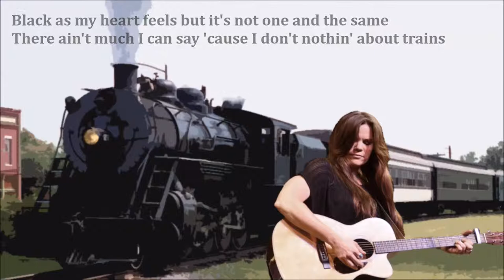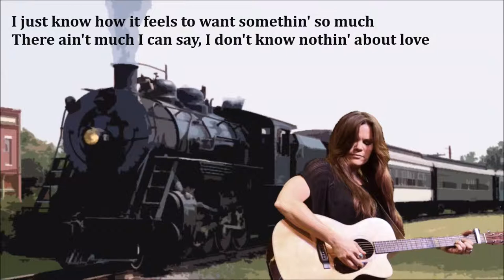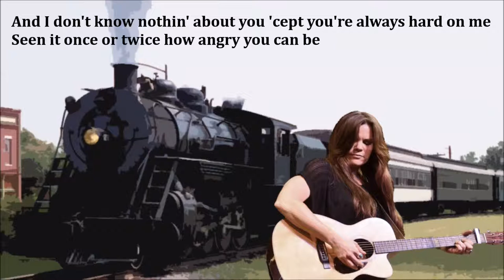Trains Bonnie Bishop with Lyrics